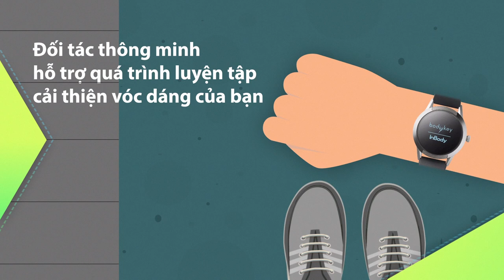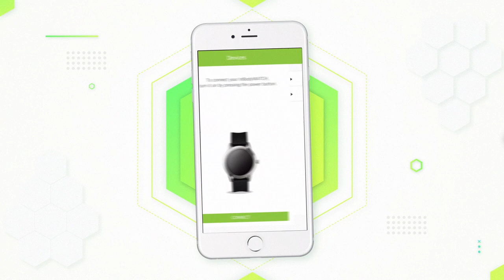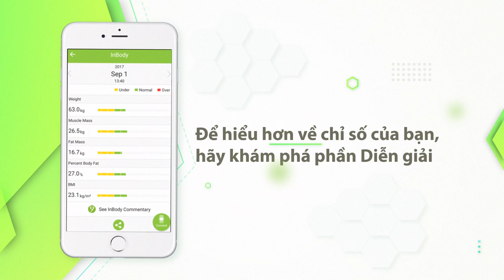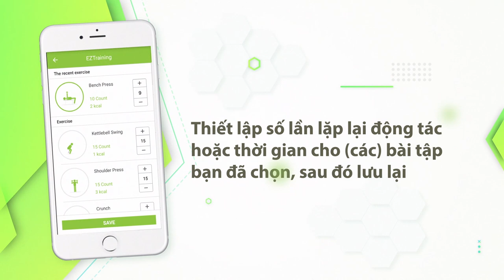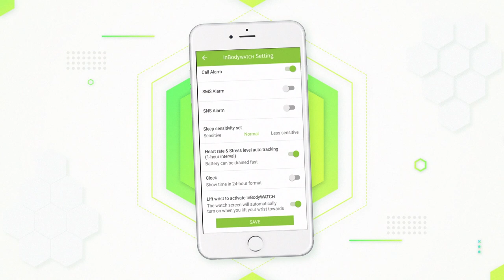[Official] - BodyKey: Giới Thiệu Đồng Hồ InbodyWatch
BODYKEY - LÀM CHỦ VÓC DÁNG MỚI, DỄ MÀ VUI.

BodyKey by NUTRILITE™ là chương trình quản lý cân nặng toàn diện cung cấp giải pháp tăng cơ giảm mỡ giúp bạn kiểm soát và duy trì cân nặng lý tưởng một cách hiệu quả và bền vững.

Đồng hồ InBodyWATCH là thiết bị đeo tay theo dõi hoạt động của cơ thể. Đồng hồ InBodyWATCH không chỉ đếm số bước chân, theo dõi tình trạng giấc ngủ, đo nhịp tim như những thiết bị theo dõi hoạt động của cơ thể thông thường, mà còn đo các chỉ số cơ thể và theo dõi mức độ căng thẳng. Có thể dễ dàng đồng bộ hóa Đồng hồ InBodyWATCH với điện thoại thông minh thông qua Bluetooth. Đồng hồ InBodyWATCH với nhiều tính năng năng ưu việt, song hành cùng ứng dụng BodyKey 2.0 đề xuất những giải pháp phù hợp với thể trạng và lối sống của bạn. Đồng hồ InBodyWATCH là một phần không thể thiếu trong Bộ khởi động BodyKey, giúp tiến trình giảm cân của bạn diễn ra an toàn và hiệu quả hơn.